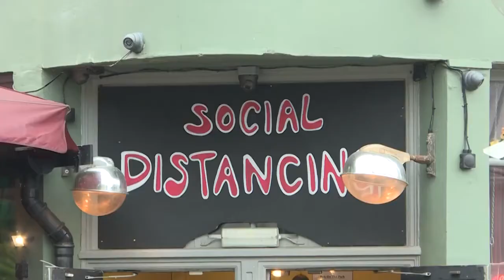The first day that pubs reopened in England: Drunk people can't properly socially distance